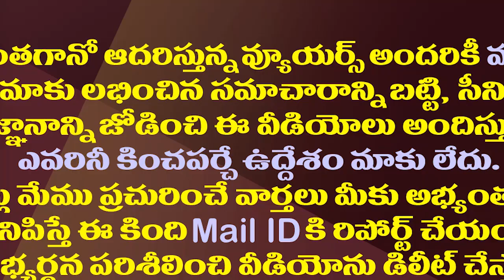తాజా సర్వే..దేశంలోనే మోస్ట్ పాపులర్ సీఎం జగనన్న| CM YS Jagan Got 3rd Place in Most Popular CMs List